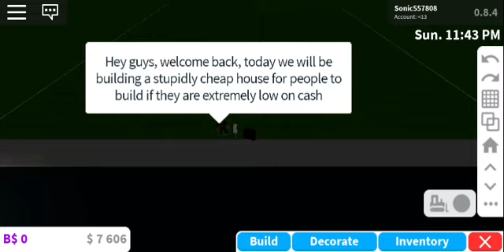NICE AND CHEAP BLOXBURG HOUSE!!!! (So Small!) (Cost Efficient!) (*MOST VIEWED VIDEO OMG*)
My First Public Video!!!
(YES THIS IS UNEDITED)
YASS QUEEN!